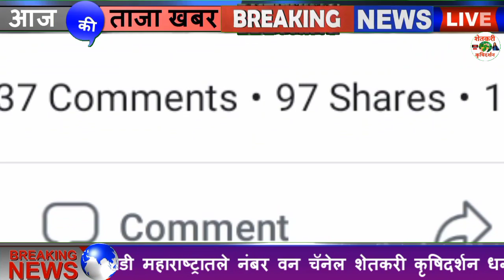Maharashtra Weather Forecast: मराठवाडा, पश्चिम विदर्भ मध्ये 24 तासांत मुसळधार पाऊस बरसण्याची शक्यता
1⃣ YouTube चॅनल सबस्क्राईब करा.

3 जून मान्सून लाईव्ह अपडेट,
3 जून आणि 9 जून पर्यंत कसा असेल हवामान अंदाज,
3 June हवामान अंदाज,
3 हवामान अंदाज, 3 जून हवामान अंदाज, 3 जून हवामान अंदाज, 3 जून हवामान अंदाज, जून महिन्यात हवामान कसे राहील, जून महिन्यात पाऊस कधी पडेल, जून महिन्यात पावसाला कधी सुरुवात होणार, हवामान अंदाज विदर्भ, हवामान अंदाज विदर्भ अमरावती, हवामान अंदाज विदर्भ अकोला, आजचे हवामान अंदाज, उद्या पाऊस पडेल का, पावसाची माहिती द्या, पावसाचा अंदाज सांगा, पावसाची बातमी, आजचे हवामान, hawamaan andaaz June Mahina, June

धन्यवाद.